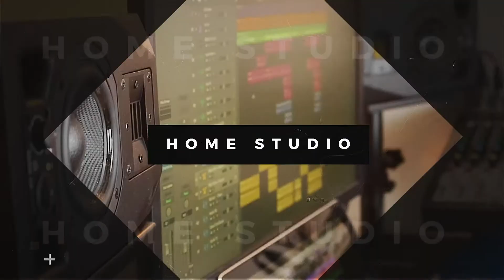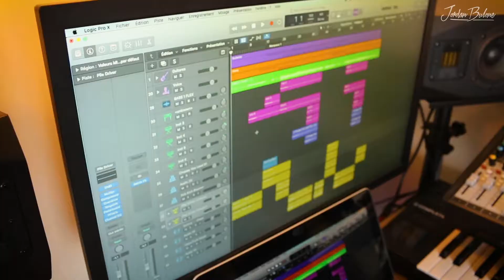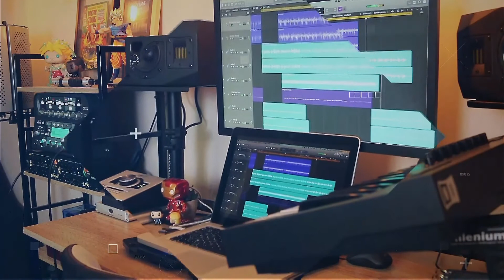HOME STUDIO | Les bases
Vous souhaitez commencer ou améliorer votre équipement pour faire votre home studio, mais que faut-il faire ? Je vous donne quelques conseils pour débuter, comprendre les bases et comment ça fonctionne !

0:00 Générique
0:24 Intro
0:32 L’ordinateur
2:16 Les logiciels
3:15 La carte son
5:29 Les monitorings
7:19 Le casque
8:20 Les micros
10:03 Les câbles
10:52 Les mousses acoustiques
12:24 Fin

𝗔 𝗕 𝗢 𝗡 𝗡 𝗘 𝗭 - 𝗩 𝗢 𝗨 𝗦
Et activez la petite cloche pour ne rater aucune sortie vidéo ! :)